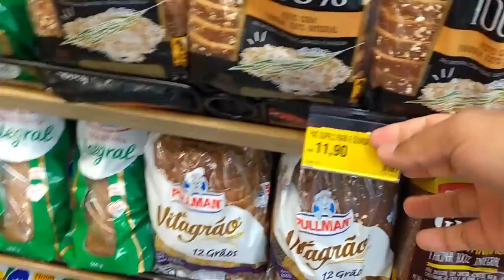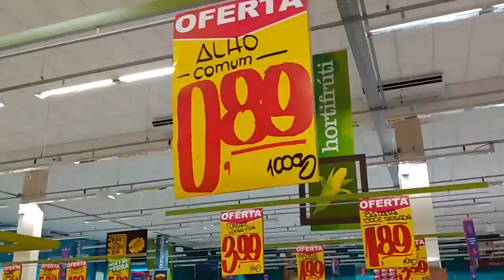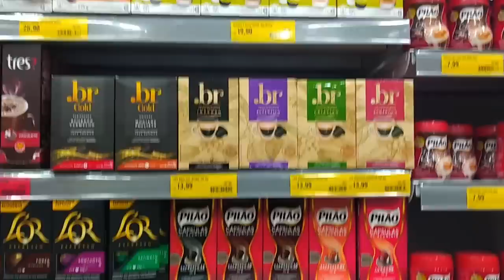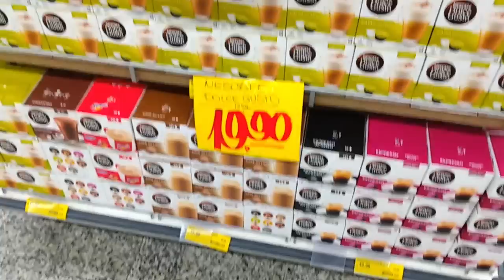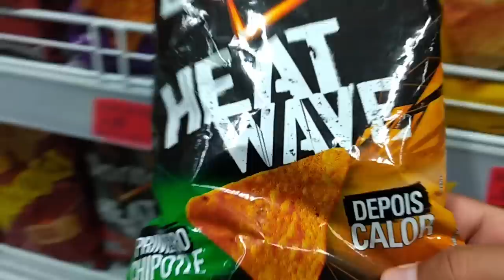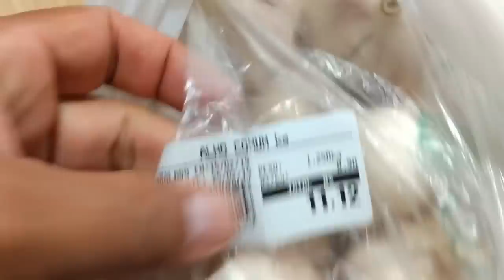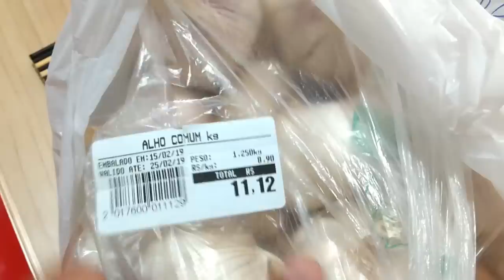Comprinhas no Mercado | Vlog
LINK DO VÍDEO:

Adriano Tavares

Canal Cantinho da Culinária Fácil

VOCÊ É CAPAZ, VOCÊ TEM VALOR